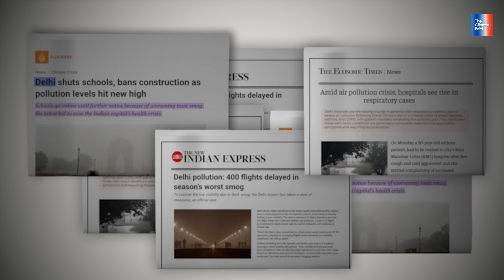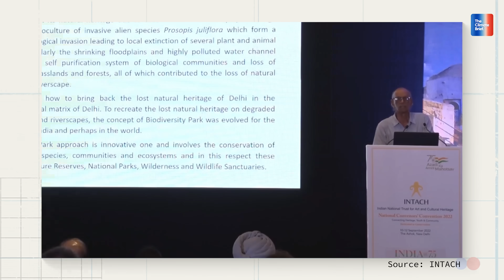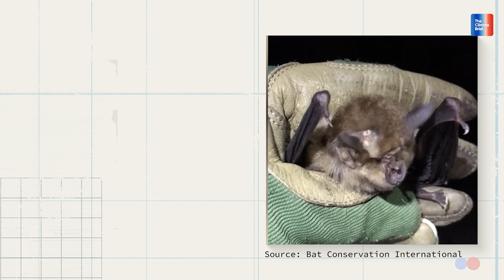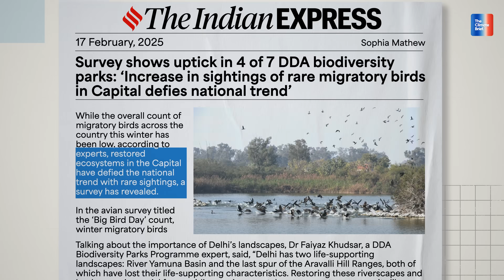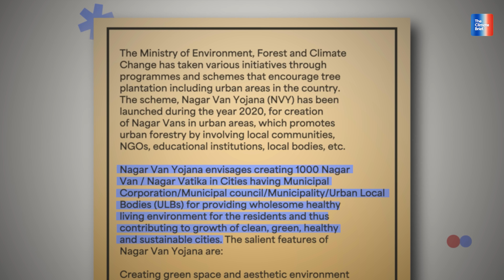This Might Be The Beginning Of A POLLUTION FREE DELHI!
What if Delhi’s fight against pollution didn’t begin with air purifiers or policy bans — but with forests?

While the headlines focused on smog and shutdowns, a quiet transformation was happening across the city. Over the last two decades, Delhi has grown seven biodiversity parks on land once written off as dead — mining zones, sewage pools, and plastic dumps. Today, these urban forests are doing what no tech could: cooling neighborhoods, cleaning air, restoring groundwater, and bringing rare species back.

In this episode of The Climate Brief, we explore how these parks came to life, who made them possible, and why they could offer a blueprint for cities everywhere.

🌿 Watch till the end to see how these forests are quietly transforming lives — one leaf at a time.

📌 Chapters
00:00 - Intro
01:23 - Wasteland to Wild
04:20 - Nature Gives Back

We'd like to thank Nidhi Jamwal and Mongabay India for their ground report 'Creating urban biodiversity parks from degraded lands' which was a great source for this story.